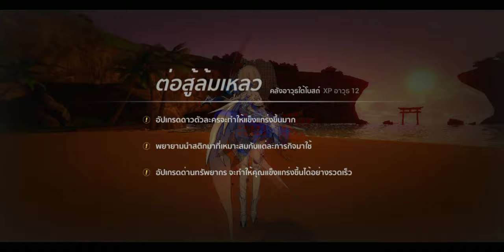Hi3 ประจำวัน #2